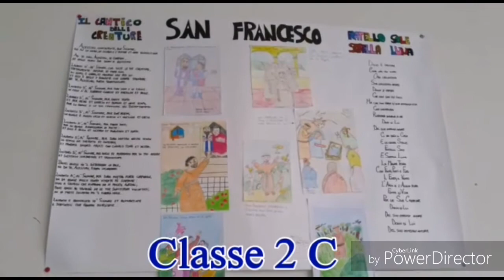San Francesco visto dagli alunni delle IIC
San Francesco visto dagli alunni delle IIC -  percorso interdisciplinare